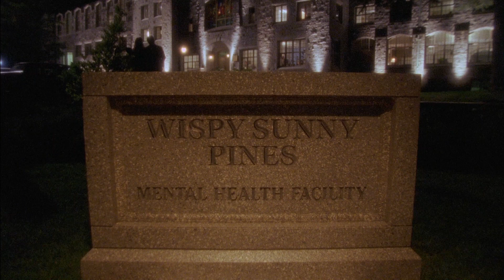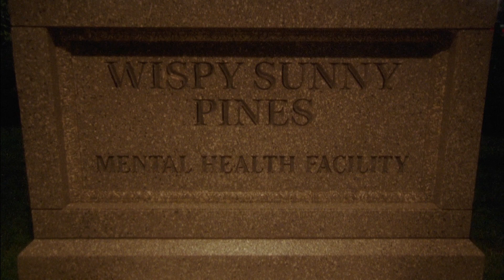Shawn and Gus' first childhood trauma | Psych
Henry not letting Shawn eat his halloween candy until its scanned remains the best bit of parenting he does in the first season

Season 1, Episode 15, "SCARY SHERRY: BIANCA'S TOAST": In the first-season finale, Shawn (James Roday) investigates the death of a sorority pledge in a supposedly haunted mental facility. The girl appears to have committed suicide in a copy of the death of a local urban legend. Meanwhile, Lassiter (Timothy Omundson) must train a very old rookie.

Psych Synopsis: "PSYCH" is a quick-witted dramedy about a young police consultant Shawn Spencer (James Roday Rodriguez, “The Dukes of Hazzard”) who solves crimes with powers of observation so acute that he’s convinced Santa Barbara PD detectives into thinking he's psychic. Raised in Santa Barbara by a family of cops, Shawn possesses uncanny powers of observation honed by his police officer father, Henry, who drilled young Shawn to note even the smallest of details from his surroundings as a way of grooming him for his inevitable career in the family business. With the reluctant assistance of his best friend Gus, Shawn uses his skills of observation and charismatic personality to become the detective he was trained to be, opening his own PI agency - Psych - and solving cases for an ever-suspicious, but grudgingly impressed, police force.